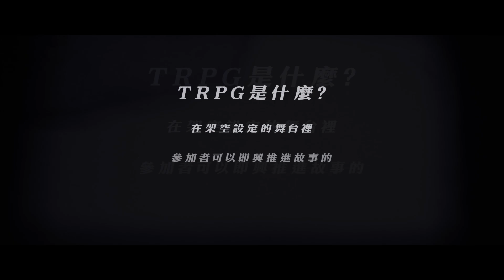新克蘇魯TRPG カタシロ 中文企劃預告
╰━ｖ ╯

當你清醒時發現自己身處醫院
聽醫生說，我似乎被雷擊傷

似乎喪失了之前的記憶。

🔻🔻今天要跟 誰 對話呢🔻🔻

3/09 20:00
3/13 20:00
3/17 20:00
3/20 20:00
3/24 20:00
3/27 20:00